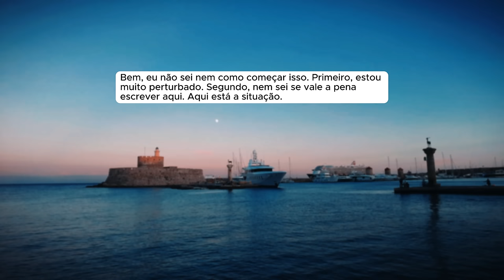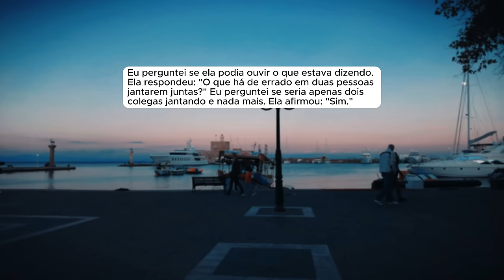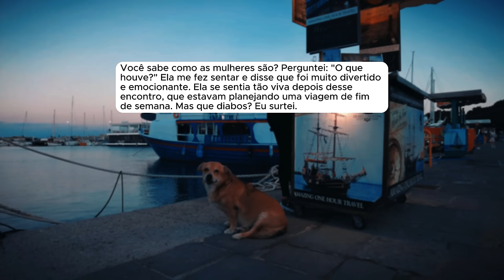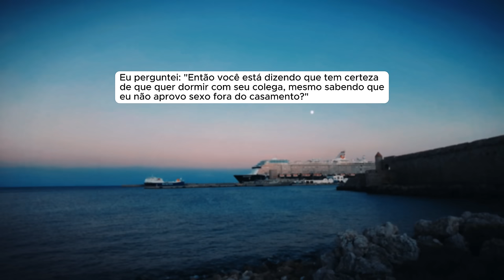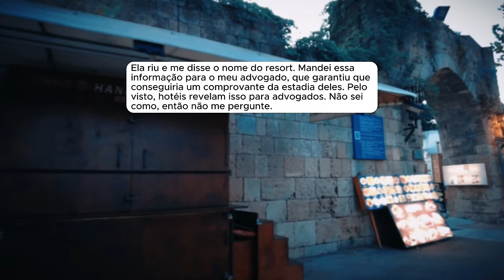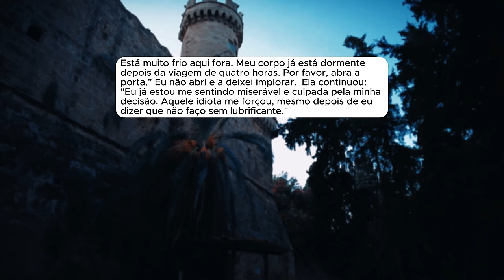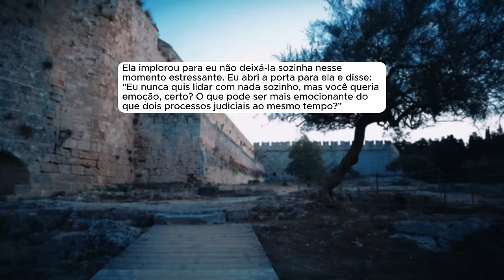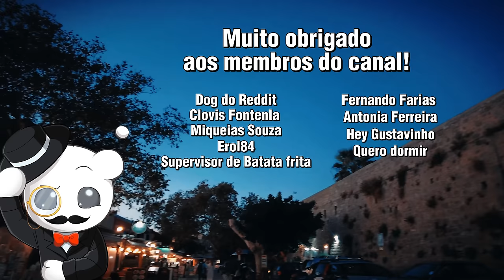🗿🍷Esposa saiu com outro e não esperava a surpresa quando voltou para casa.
Capítulos
00:00 - Introdução
00:49 - Início da história 1